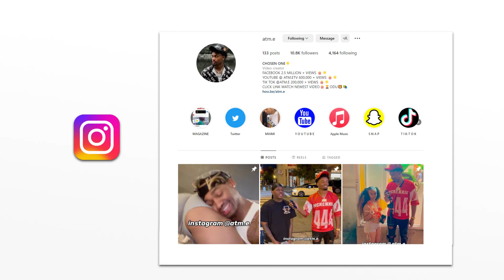FIND YOUR MATCH | 10 Girls & 10 Guys |MIAMI SPRING BREAK EDITION